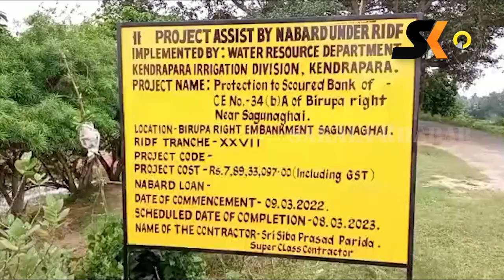ଥର ପ୍ୟାକିଂ ଓ ପଥର ସ୍ପର ନିର୍ମାଣ ଦ୍ୱାହି ଦେଇ ଖାଇଗଲେ କୋଟି ଟଙ୍କା